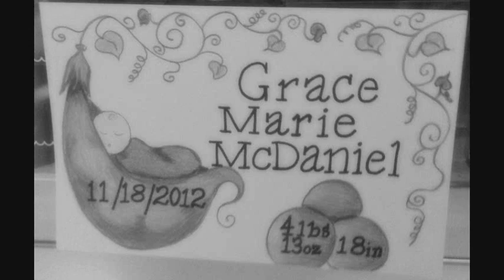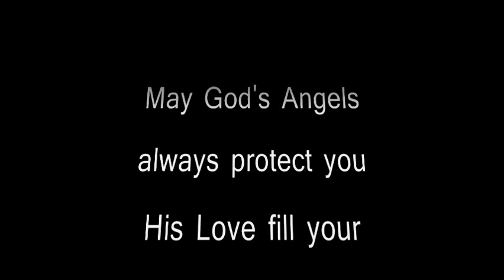Arrival of Anna and Grace